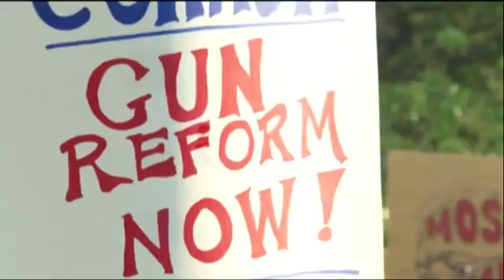Hundreds Rally In Kentucky For Gun Control Legislation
August 09, 2019 - Supporters of gun control legislation rallied at Louisville, Kentucky's Muhammad Ali Center. Democratic Congressman and presidential candidate Tim Ryan called on Senate Majority Leader Mitch McConnell to bring gun legislation to the Senate floor. (Aug. 9)